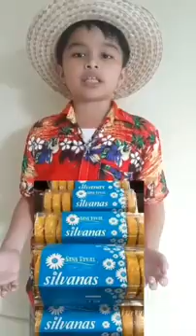Integrated Performance Task Grade 3 Central Visayas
Central Visayas Integrated Performance Task.